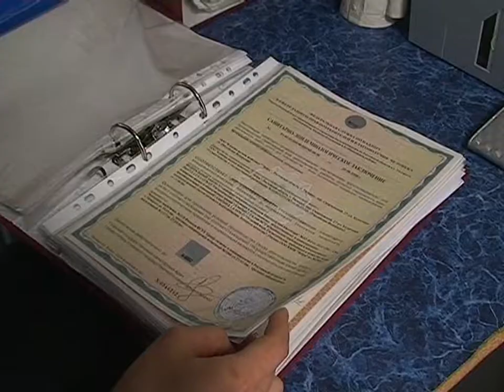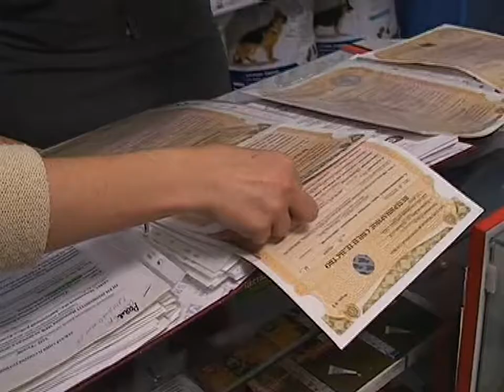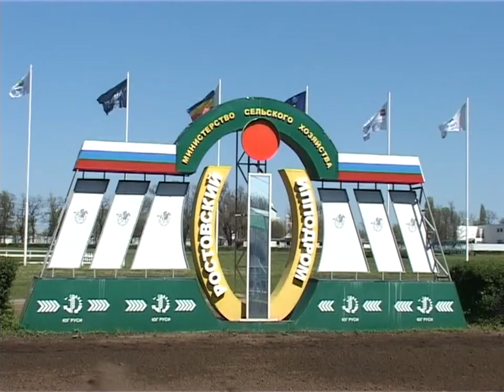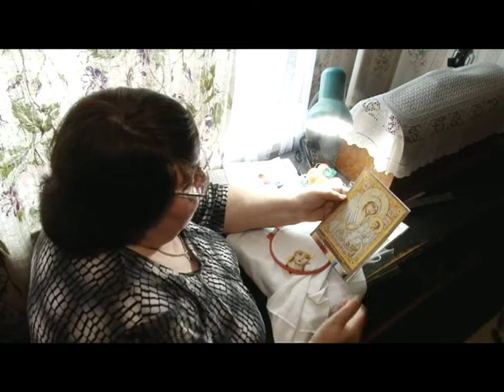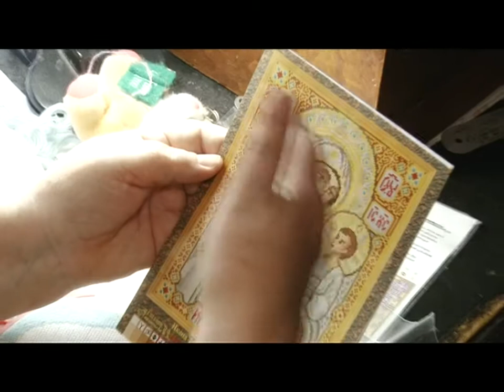Станица, 3 мая